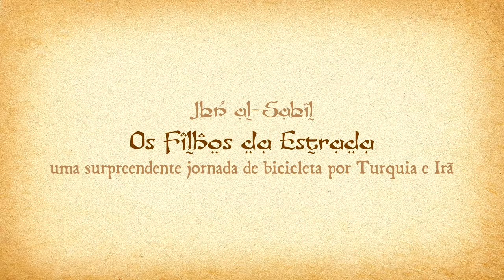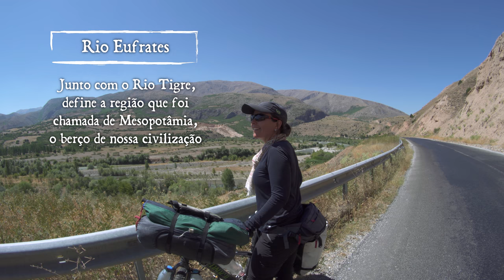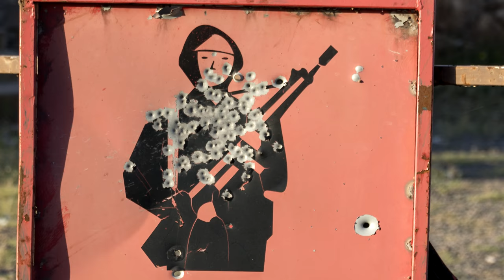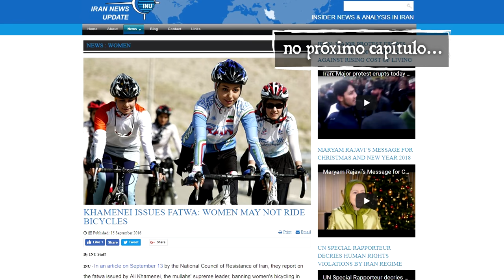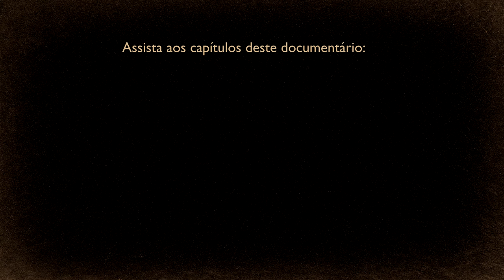Belezas e incertezas da fronteira leste da Turquia - #07 Os Filhos da Estrada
Viagem de bicicleta por Turquia e Irã, 7º capítulo:
- Após costear o rio Eufrates e passar ao lado do Monte Ararat, presenciamos uma festa popular em Dogubayazit.
- Tensão na fronteira com o Irã.

"Ibn al-Sabil – OS FILHOS DA ESTRADA – uma surpreendente jornada de bicicleta por Turquia e Irã"

Este documentário relata como foi a jornada de quatro meses, perfazendo mais de 5000km entre Turquia e Irã.

“Estigmatizada como uma região de eterno conflito armado, viajar de bicicleta pelo Oriente Médio parecia um projeto ameaçador, entretanto, o carisma deste veículo nos levou a conhecer melhor um povo espetacularmente acolhedor, que nos ensinou sua cultura e costumes.”

Para saber mais sobre esta viagem, conferir o tracklog, mapas, textos e fotos, acesse:

Nosso profundo agradecimento aos amigos e familiares que estiveram ao nosso lado durante a preparação desta viagem, e aos que depois, de longe, nos prestaram o apoio necessário para realizá-la!

Nossos conselheiros técnicos: Flavio Queiroz, Roger Mestriner, Ana Carolina Marques e Lara Padilha

Nosso tradutor de Persa e Turco:  Sirous Ezzat Aghajary

Equipe da Specialized BR; Manoel Ferreira Neto e família; Orestes Antonio Asprino e Dalgi Vivan; Carol Vicari e João Vicari; Roberto Rineri; Chrystina Goncalves Huskey e família; Dê, da De Bike de Bauru; Fabio Eduardo da Silva FES; Marcus P. Matheus e Família Itu Trailer; Luis Hervatin e família; Ana, Adriano e Cecy Asprino Elias; Tia Ida e Tio Luiz Ravagnolli; Jorge Ferreira Filho e família; Masamito e família; Glauco Fattore; Dr. João Carlos Magalhães Gomes; Marilia Gonçalves e Isaac Gabriel; Eliana Garcia e Rodrigo Telles; Bianca Gusso Cechinato; Karla Silva e André Cherri; Isabela Miranda e Rafael Ávila; Janaina Elias (Chá de Lima da Pérsia); Alex Klunb; Vania Hacker, Roberto Farinos e família.

MUITO OBRIGADO!

Músicas:
Gunel Hirsizi, Edessa
Muhabet, Turku, Nomads of the Silk Road

Saiba mais sobre nossos LIVROS, GUIAS e DOCUMENTÁRIOS em DVD e tenha acesso a informação de qualidade para planejar e executar sua viagem:

Obrigado!